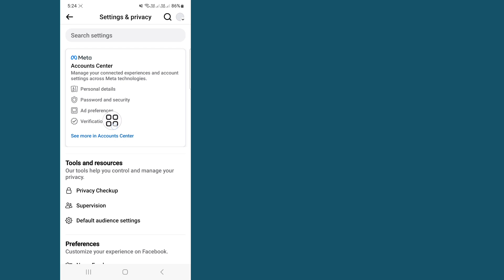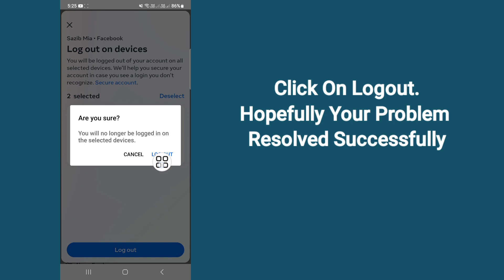How to Log Out Your Facebook From All Device 2024 | How to Log Out Of Facebook on All Device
This Video I Will Show You How to Log Out Your Facebook From All Device 2024 | Will Show You The Easiest Process To How to Log Out Of Facebook on All Device

So Keep Watching The Full Video Without Skipped To Learn 2 How to Log Out Your Facebook From All Device 2024